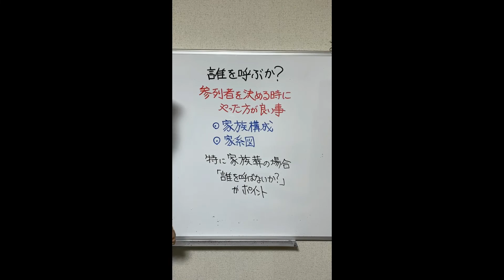つくば市 家族葬 参列者 選ぶときのポイント